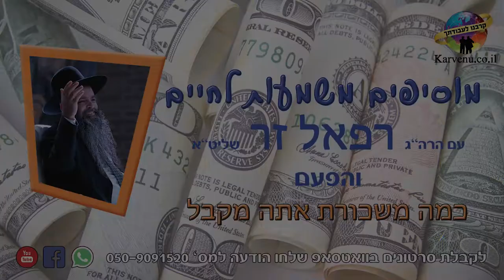הרב רפאל זר HD | השבת היא מקור הברכה